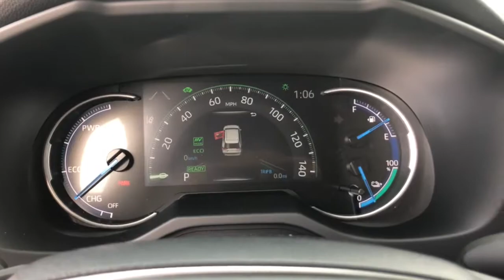2021 Toyota RAV4 Prime Westminster, Costa Mesa, Garden Grove, Long Beach, Huntington Beach, CA 20396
Silver Sky Metallic w/Midnight Black Roof New 2021 Toyota RAV4 Prime available in Huntington Beach, California at Toyota of Huntington Beach. Servicing the Costa Mesa, Garden Grove, Long Beach, Huntington Beach, CA area.
2021 Toyota RAV4 Prime XSE - Stock#: 203961 - VIN#: JTMEB3FV7MD012410